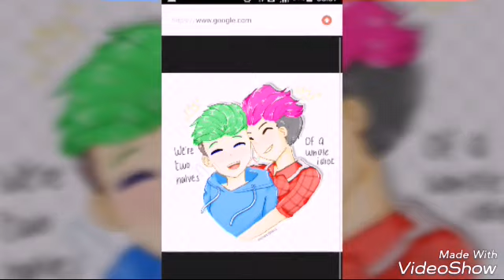Phan and Septiplier||The end of the day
Credits to drawers and editers!!